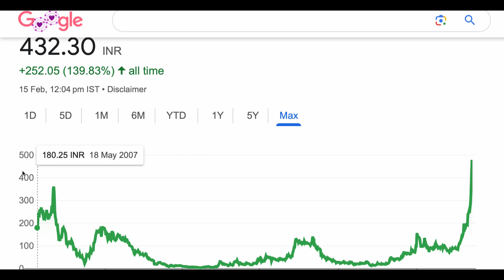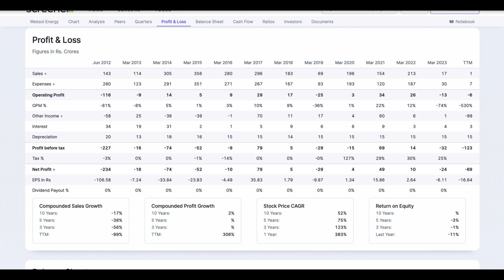Websol Energy share analysis stock big update🪴Websol energy share news upper circuit stock🌷15-2-2024